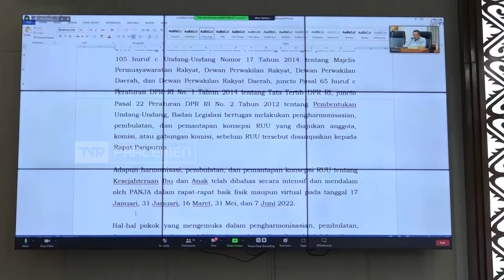Penguatan Peran Ayah di Keluarga Dalam RUU KIA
Sejumlah Penelitian Psikologi menunjukkan Ayah berperan vital dalam mendidik Anak. Para Ahli Psikologi mengungkapkan, Ayah yang terlibat dalam pengasuhan anak akan membentuk kepribadian anak  yang cerdas moral dan emosi saat dewasa nanti. Atas dasar itu Badan Legislasi DPR RI memasukkan peran Ayah dalam RUU Kesejahteraan Ibu dan Anak.

Narasumber :

Lisda Hendrajoni / Anggota Baleg DPR RI/ F-PNasdem/ Sumbar I

Luluk Nur Hamidah / Anggota Baleg DPR RI/ F-PKB/Jateng IV